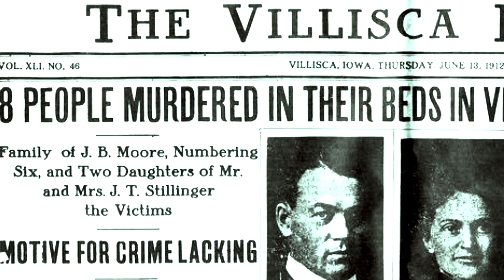INFAMOUS: The Man From the Train, Part 1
INFAMOUS is a new true crime docu-mini series created by Mudd Miller for MUDD TV. The Man From the Train is a two part series on the Villisca Axe Murders (part 1), and The Hinterkaifeck Murders (part 2).